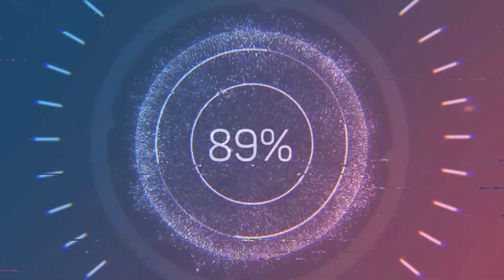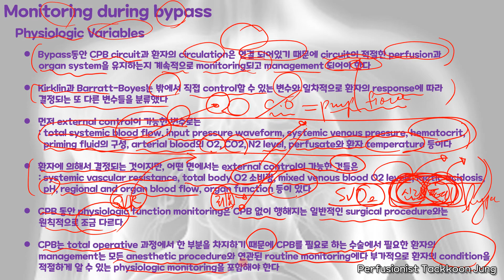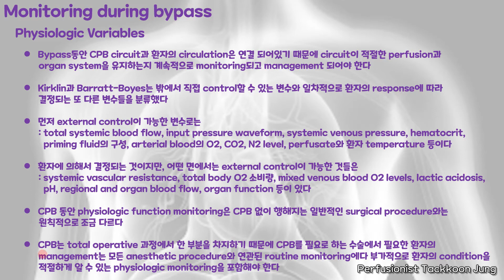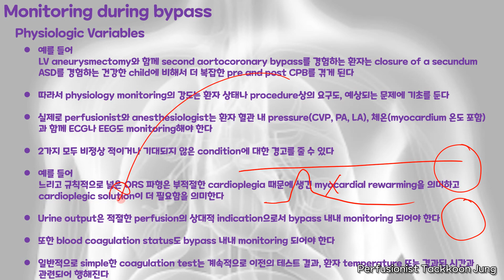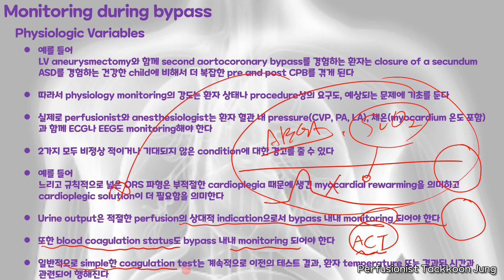Conduct of Cardiopulmonary Bypass(Monitoring during bypass)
Conduct of Cardiopulmonary Bypass(Monitoring during bypass) Part 13